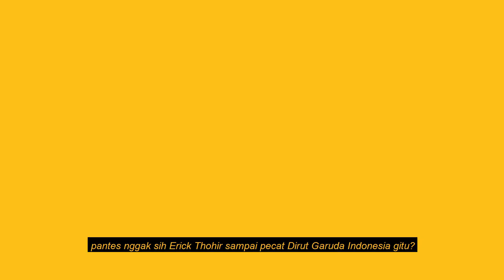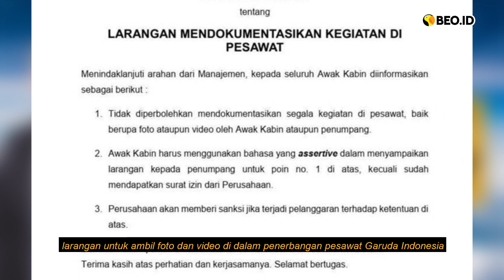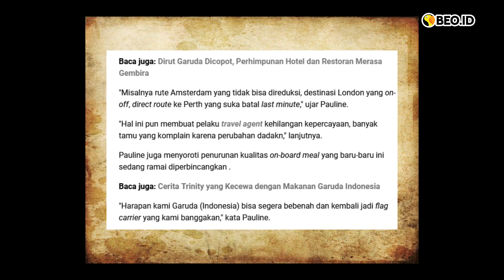PECAT ARI ASKHARA DARI DIRUT GARUDA, ERICK THOHIR SALAH NGGAK SIH?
Pemecatan Ari Askhara sebagai Direktur Utama Garuda Indonesia yang dilakukan oleh Menteri BUMN Erick Thohir bikin heboh publik nih, Sob! Tapi sebenarnya, tepat nggak sih keputusan Bro Menteri Erick buat pecat doi?